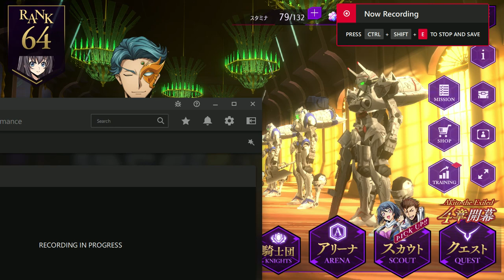Code Geass: Lost Story (Akito the Exile) Chapter 4, Battel 1 - 5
Account 2
Chapter 4 of Akito the Exile Battel 1 - 5
AppMedia is a Game strategy information media For Japan App Games

Link to AppMedia: ★ 4 Ayano (for your precious time)

0:00 Greetings
0:26 Look at New Info
3:53 Battel  1
8:48 Battel  2
13:13 Battel 3
18:00 Battel 4
22:16 Battel 5